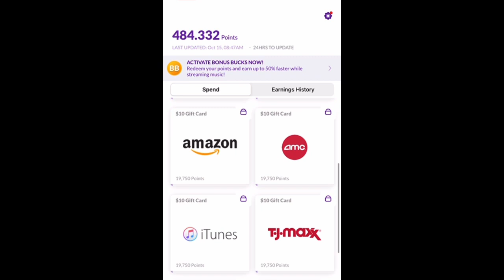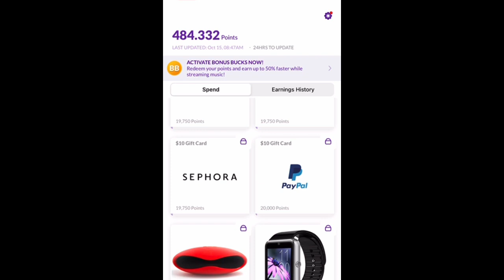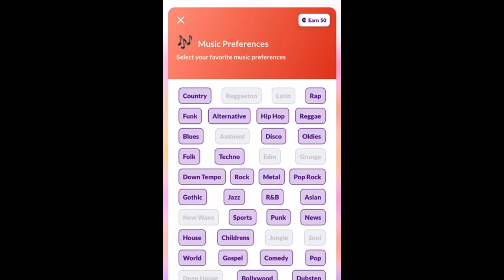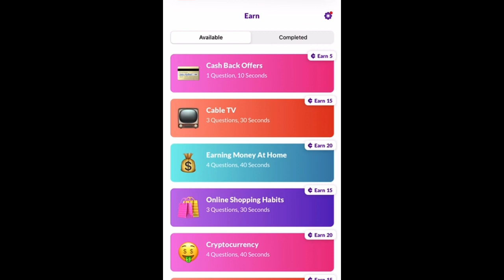Earn $250-$500 Just By Listen To Music Make money online with smartphone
You have been exclusively invited to the Current music app. Start listening to music and get paid up to $600 per year. Stop paying subscriptions and get paid to play!